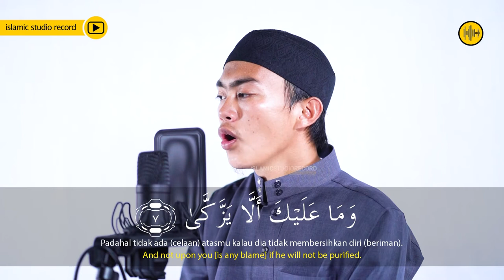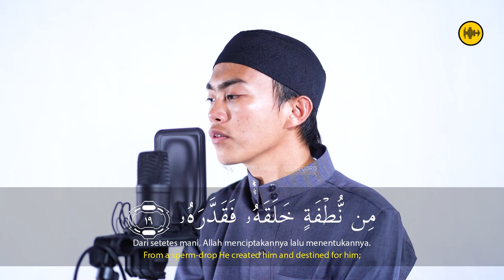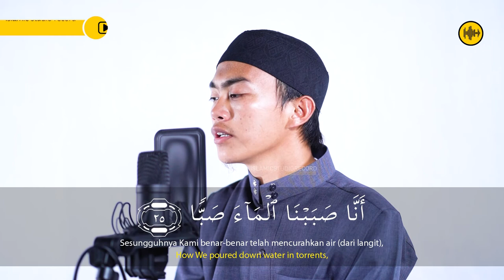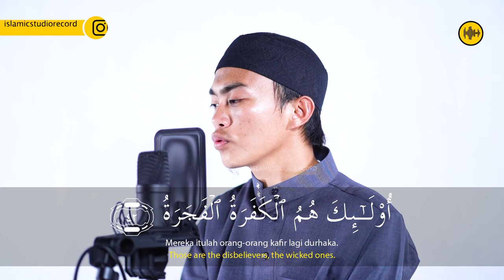SURAH 'ABASA || UST. FINDRA RAMA ARDIANSYAH